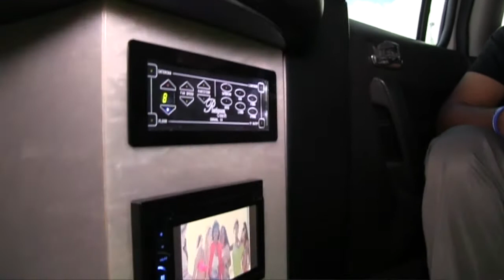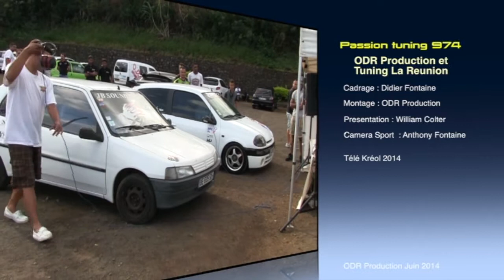Passion Tuning 181 / Casting Miss Passion Tuning et Annonce du Carrefour ...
Dans Passion Tuning Cette semaine , direction la place de la mairie du tampon pour l'annonce officiel de l'événement "Carrefour de l'automobile et de la moto 2 " qui aura lieu le 22 et 23 Novembre prochains aux grands kiosques de la Plaine des Cafres . nous retrouvons également le casting pour les prétendantes de miss passion tuning 974 dons l'élection aura lieu sur le carrefour avec la présence des Satudarah MC Run ...